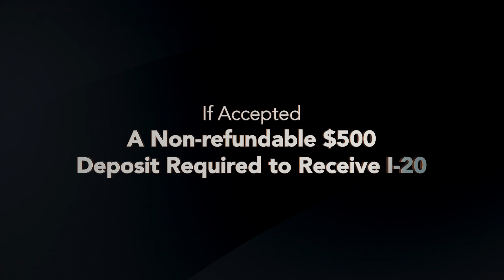International Admissions - University of Findlay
Why Findlay? Founded in 1882, the University of Findlay is a small, private university located in the beautiful city of Findlay, Ohio. Findlay offers top programs in bu​​siness, sciences, computer science and analytics, environmental health, and nuclear medicine.

There is a vibrant international population found on campus with many services and events planned to ensure our students from 35+ countries are truly immersed in American culture. Our close-knit, safe, residential campus values faculty/student support, undergraduate research, and an inclusive campus experience for all students.​

Located just an hour and a half from Detroit, Michigan, Findlay is close to major cities like Chicago and Columbus and has many opportunities for students to get internships and jobs once they graduate.